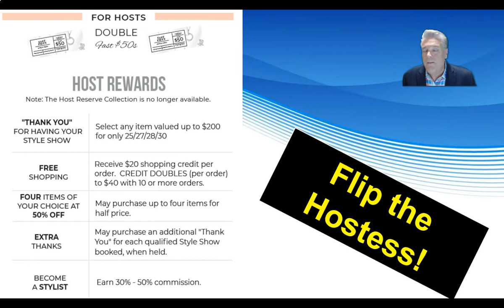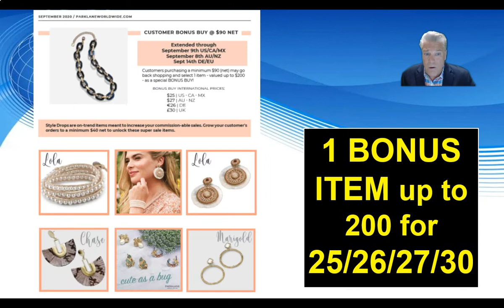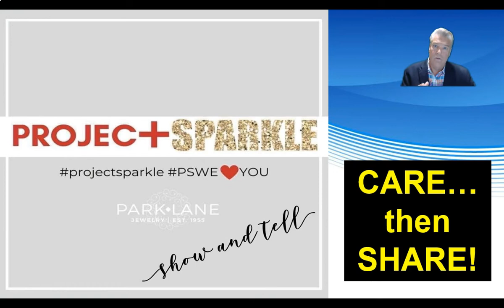#36 NEWS at NOON 3 9 20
Weekly virtual sales meeting for Park Lane stylists & leaders Worldwide. Week #36 3 September 20. New for September, Top 10 sellers & 5 recruiters for August & #1 guest trainer Tonya Trombley!